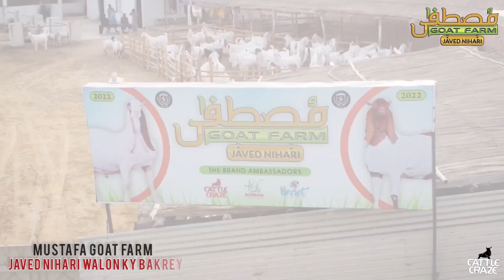JAVED NIHARI WALO K BAKREY (MUSTAFA GOATS)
Javed Nihari Walo k heavy bakre